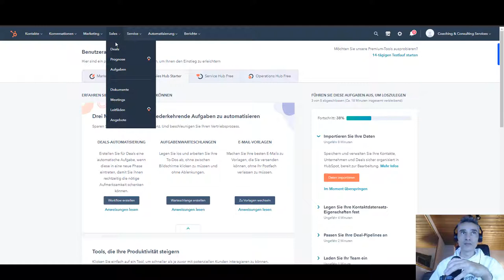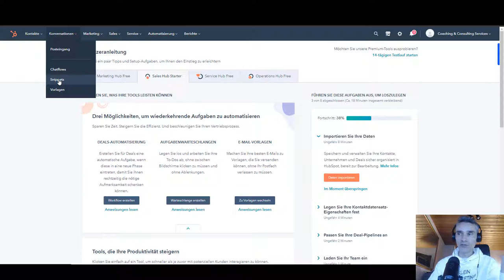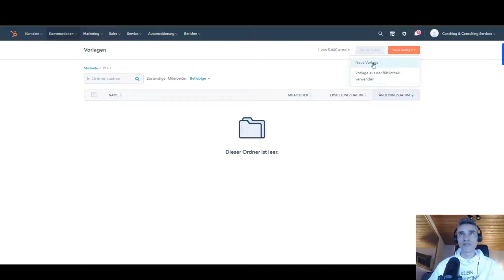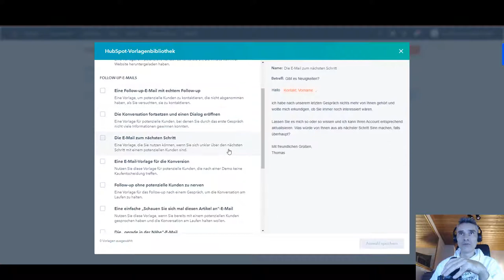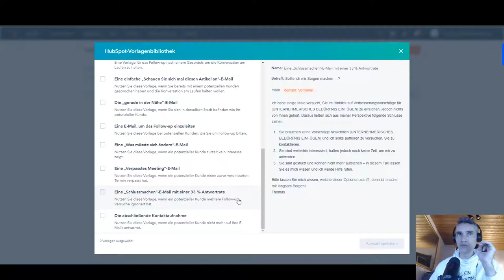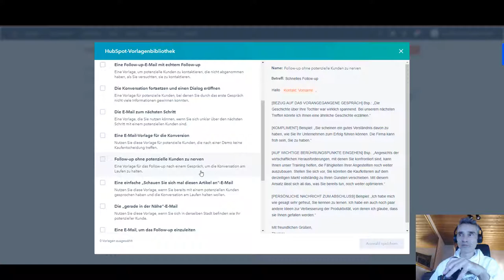Automatisierung Anleitung: E-Mail Vorlagen in HubSpot CRM generieren - 04 -01-2021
Wie GEIL ist das denn! Mit dieser kleinen Automatisierung so verdammt viel Zeit sparen. 😄😄👍 Ich nutze dieses CRM-System sehr erfolgreich: ➡ CRM-System ideal für den Start in deine Selbständigkeit und KMU's (Pipedrive) 🎯 Meine E-Mail Marketing Software

Happy Hunting!